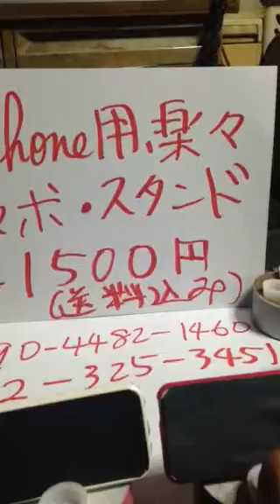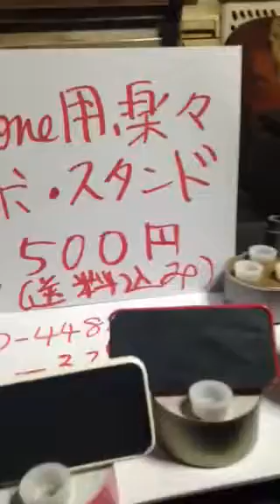iPhone用楽楽スマホ、スタンド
映画を見て、動画を、見て、最適
自分を撮影するのに、最適。